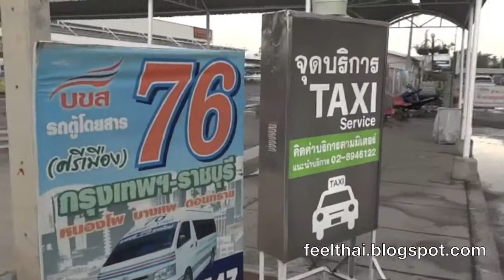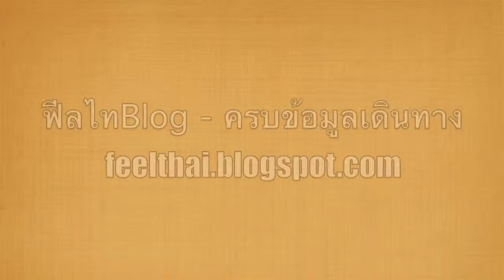คิวแท็กซี่และศูนย์รถตู้ใหม่ สายใต้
ที่สถานีขนส่งผู้โดยสารสายใต้ เขามีการจัดคิวแท็กซี่ใหม่ และมีความพยายามจะจัดคิวรถตู้ให้มาอยู่ในอาคารเดียวกัน  แต่ผ่านมาเป็นปีแล้ว รถตู้ก็ยังกระจัดกระจายเหมือนเดิม ไม่ทราบจะคืบหน้าหันยังไง บรรยากาศภาพคิวแท็กซี่และศูนย์รถตู้ใหม่ สายใต้ ครับ